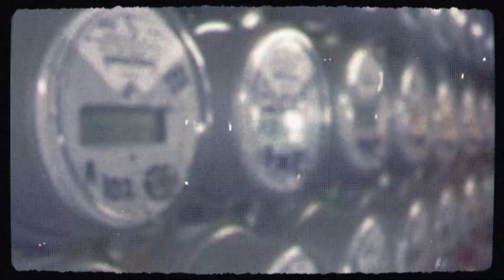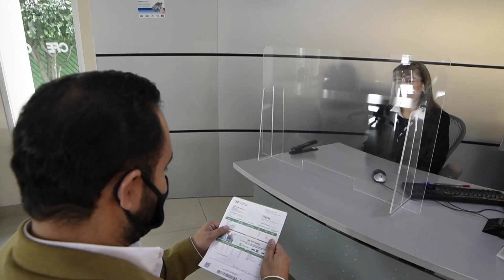Adquisición de plantas de Iberdrola garantiza que no aumente costo de la luz: AMLO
El presidente López Obrador explicó que, aunque hubo fuertes diferencias y las negociaciones con Iberdrola no fueron sencillas, la adquisición de las 13 plantas garantiza que no aumente el precio de la luz.